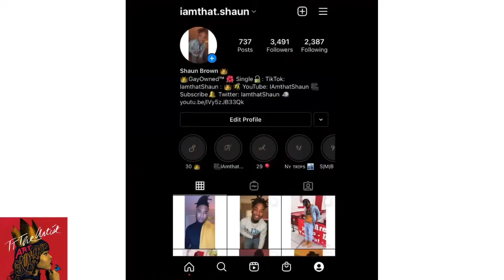So Hyang - Arirang Alone | Absolutely Beautiful | Iamthat.Shaun REACTs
Thank you guys for viewing my video and page.

Also, let me know what you guys would like for me to talk about or to react to.

C O N T R I B U T I O N
I’m really working on getting better equipment to do better work, so if you would like to donate to help I would TRULY appreciate it.